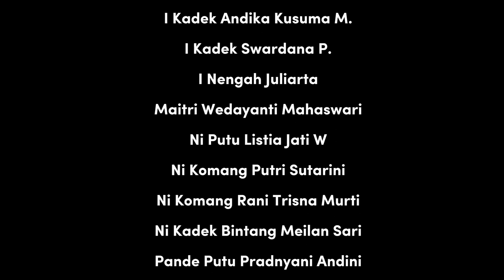NYEPI "film pendek" bahasa bali SMA N 1 AMLAPURA X.7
judul film : NYEPI
create by : I Kadek Andika Mertayasa 05
I Kadek Swardana Putra 09
I Komang Wira Sutirtayasa 12
I Nengah Juliarta 15
Maitri Wedayanti Mahaswari 19
Michael Piscessa Rain Indra W 20
Ni Kadek Bintang Meilan Sari 23
Ni Komang Putri Sutarini 29
Ni Komang Rani Trisna Murti 30
Ni Putu Listia Jati Widiantari 36
Pande Putu Pradnyani Andini 42
Film pendek bahasa bali siswa SMA N 1 AMLAPURA X.7